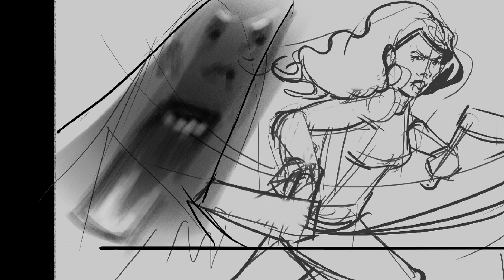The Dark Unending Storyboards by Sienne Josselin